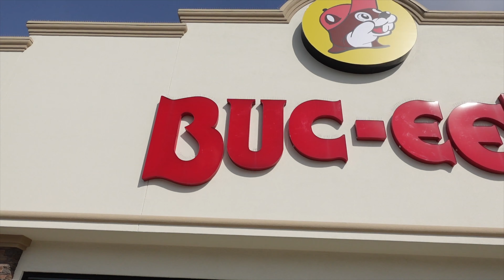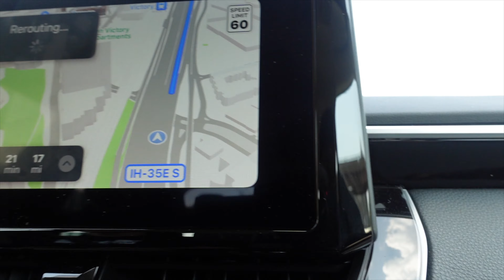VISITING EVERY MAJOR CITY IN TEXAS!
I went to every MAJOR CITY IN TEXAS! It was fun, and I would love to travel more and show yall more. What do y’all want to see more of?